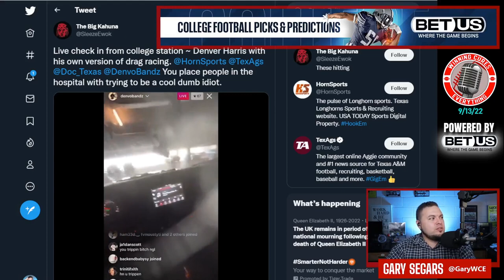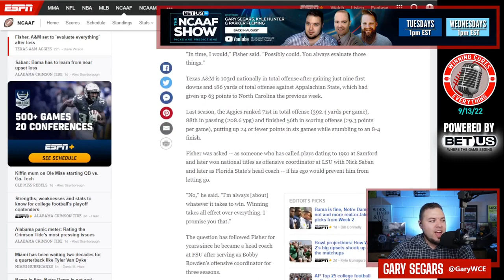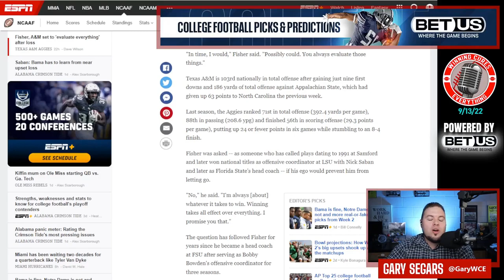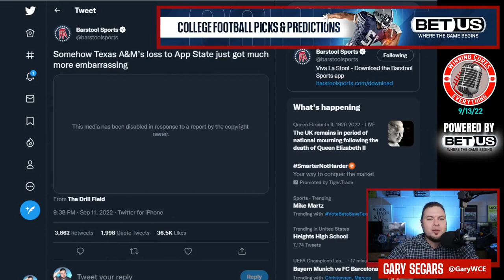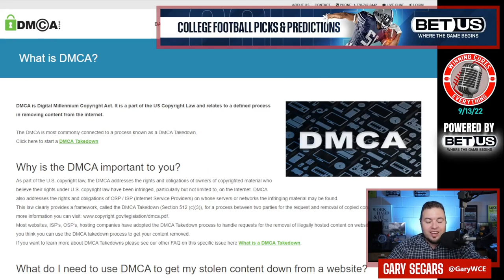Texas A&M fallout - what's next for Jimbo Fisher & the Aggies after App State upset?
Texas A&M football has problems.  App State found a way to win at Kyle Field 17-14 last week, and now the firestorm has come for Jimbo Fisher's outdated offense, and the top recruits that have provided such hype for the program are now beginning to show cracks in the foundation.  What has been the fallout for the Aggies after the upset loss, and is Jimbo really willing to give up playcalling?